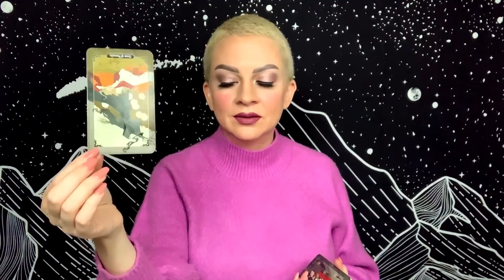TAURUS APRIL 11 - 17 WEEKLY TAROT “Trying to Get Your Partner to Open Up”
Weekly general tarot reading for Taurus Sun, Moon, and Rising for April 11 - 17, 2021.

Tarot Decks:
Dark Wood Tarot